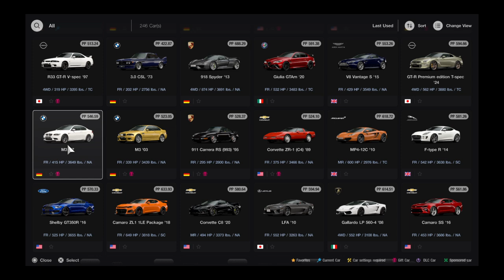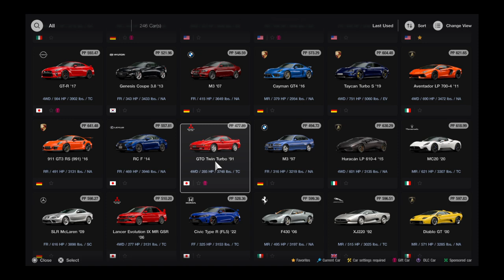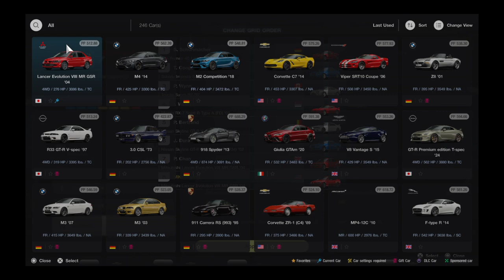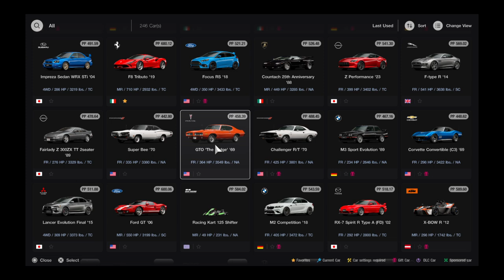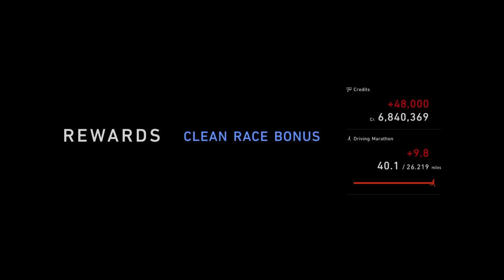Gran Turismo® 7_20241006..Mitsubishi Evo VIII GSR MR @ Nurburgring GP